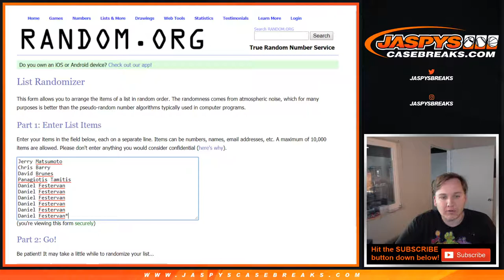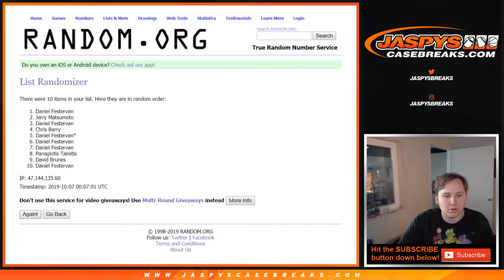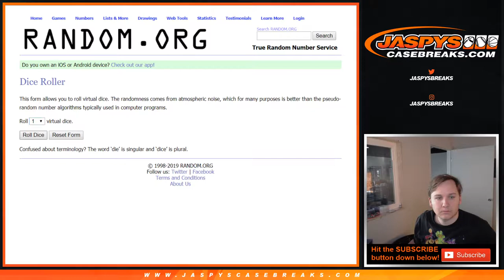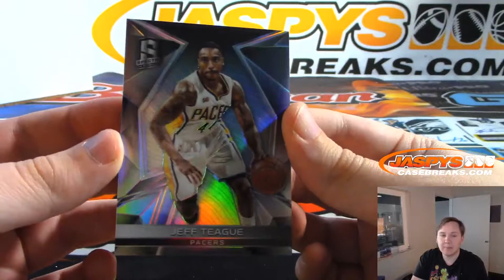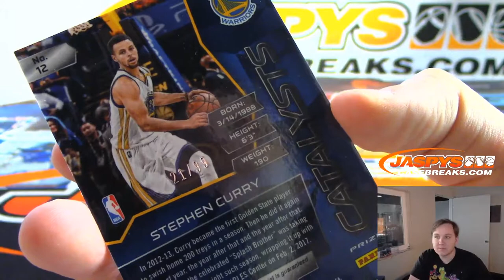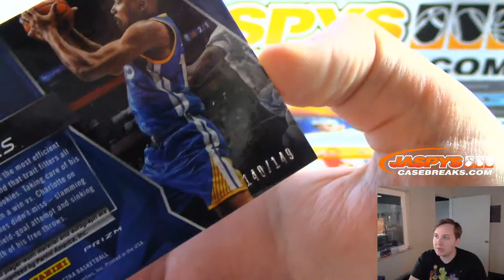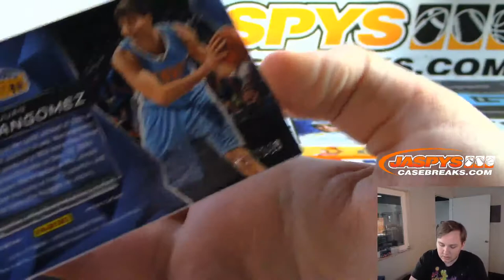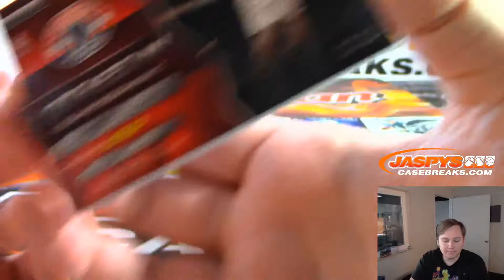10/6 - 2016/17 Panini Spectra Basketball 1-Box Break #7 *Random Number Block*